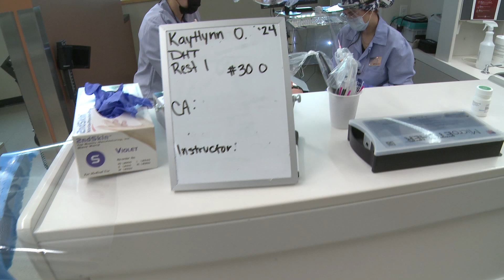EWU dental clinic fills care, workforce gaps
With the only true Bachelor of Science in Dental Hygiene in Washington state, Eastern Washington University is educating the next generation of dental professionals while also providing a critical resource to the community with a lower-cost, high-quality and accessible clinic.